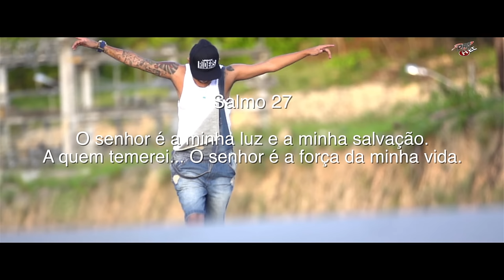MC VERTINHO - TRINCANDO O GRAVE - CLIPE OFICIAL